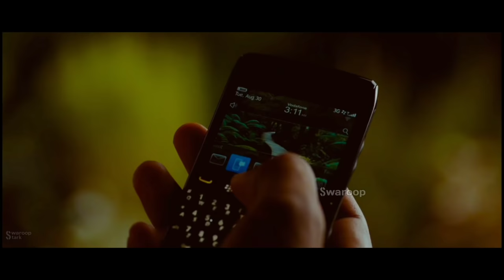Panja x 1 Nenokkadine x Saaho Crossover | Tollywood Multiverse